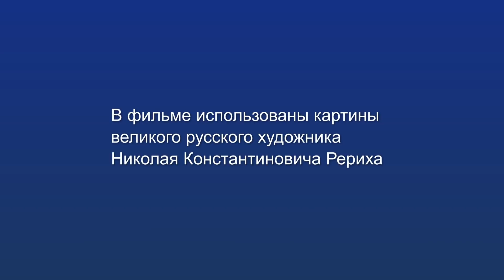Рерих и Россия